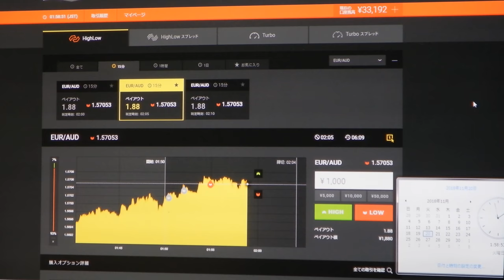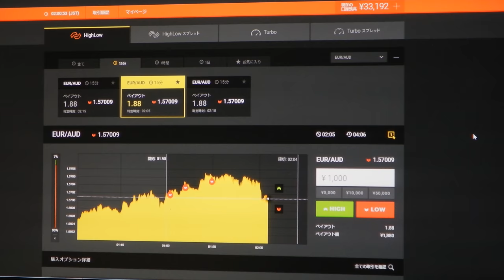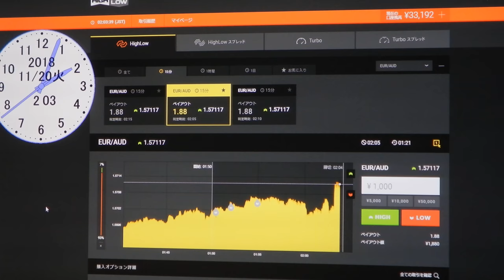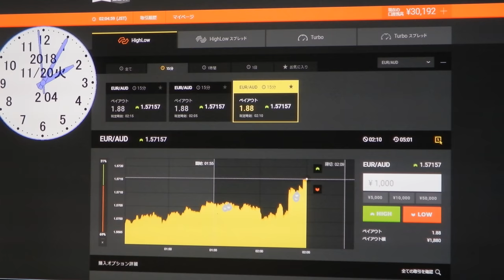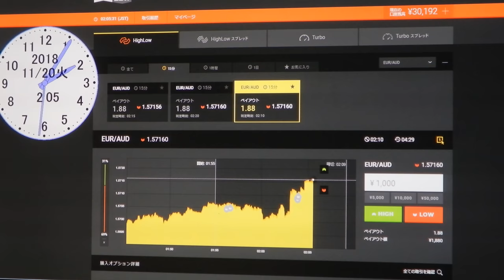大きく落とす、苦しい、バイナリーオプションのスペシャリストが教える投資勉強教材。